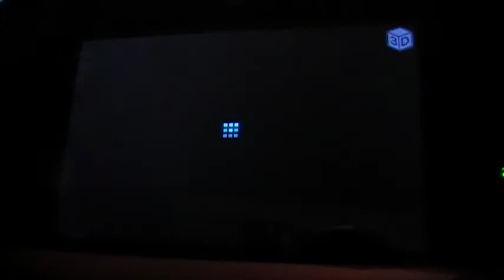untold stories: the terrible secrets of animal crossing part 5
sorry I could not get this done before Halloween guys, things (along with a cold) came up but I promise to finish the story even if it kills me (and let's hope it dose not do that).

credit to myuuji for the music.